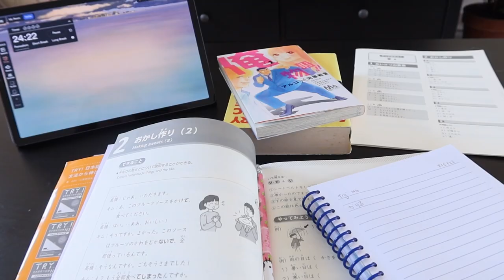Spend a peaceful weekend with me 💐~ Sustainable Living with Hazel Eirwen